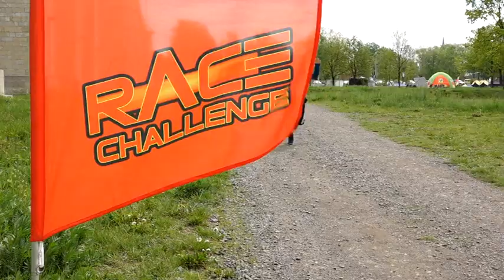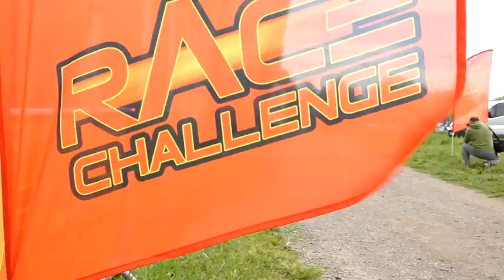Majówka na Wiadukt Plaza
W ubiegły weekend  na Wiadukt Plaza Bolesławiec odbyły się liczne imprezy sportowo-rekreacyjne  przygotowane przez Miejski Ośrodek Sportu i Rekreacji. W ramach Majówki nad Bobrem , odbyła się bolesławiecka edycja biegu Cross Race, eliminacje Deskorolkowych Mistrzostw Polski, zawody na hulajnodze oraz dzień baniek mydlanych.